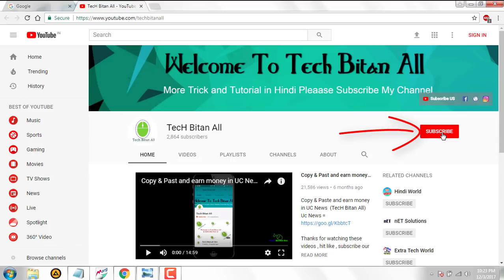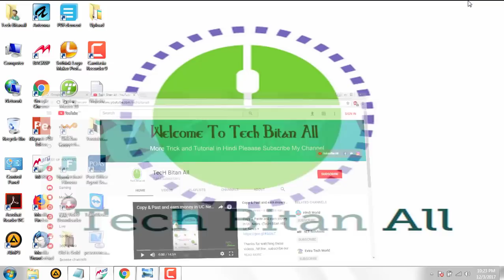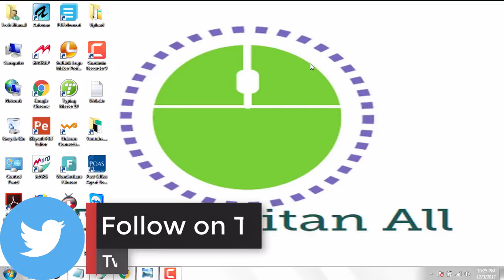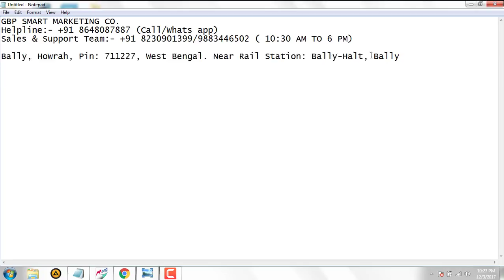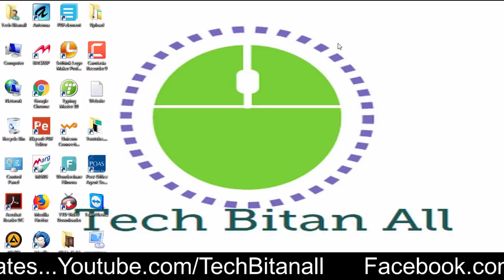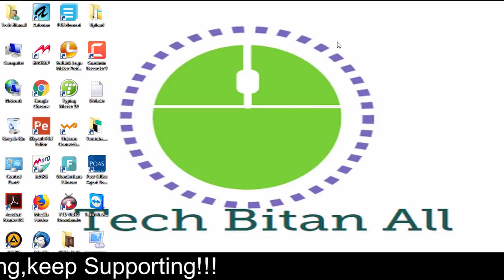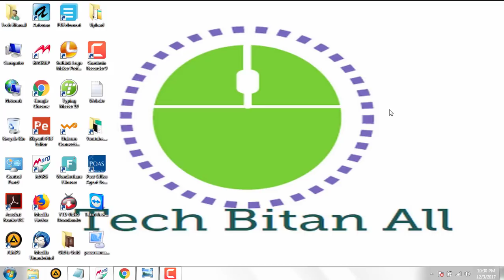iCiC Bank CSP Open l Axis Bank CSP Opening l iCiC Bank and Axis Bank CSP Commission Chart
Hello Views to Day i am Discussion in this Video iCiC Bank CSP Open l Axis Bank CSP Opening l iCiC Bank and Axis Bank CSP Commission Chart,Must be Watch this video at the end and don't forget to subscribe

About : Tech Bitanall is a YouTube Channel, where you will find technological videos in Hindi, New Video is Everyday :)

bank mitra obc,